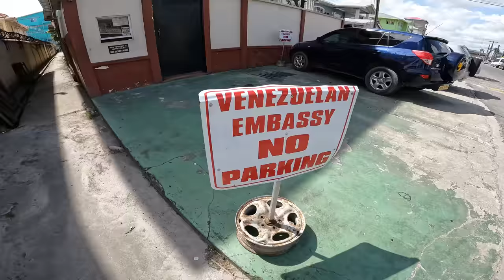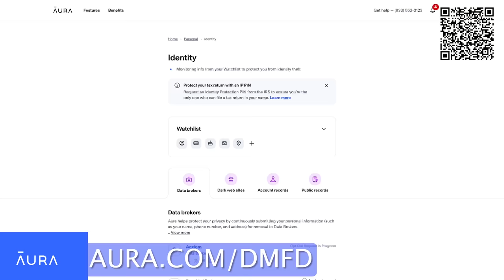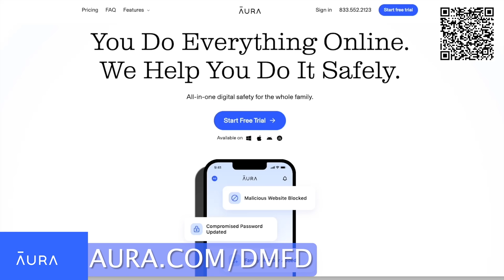Vicious OR Delicious? Huge Pirahna! {Catch Clean Cook} Spicy Pepper Pot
14 years ago, I visited Guyana for the first time! The land, The People, The culture, The fish and The wildlife have literally made me fall in love with the endless challenges and opportunities of Guyana!
I'd like to personally thank everybody at Rewa Eco Lodge for the amazing hospitality and hard work!!! This was a trip I will remember for the rest of my life!
Also, I'd like to extend a huge word of gratitude to the GTA (Guyana Tourism Authority) Wilderness Explorers and Kenneth Shivdyal!!! Kenneth was with us from the moment we landed in Georgetown until we flew out of Georgetown 17 days later!!! be sure to check out my friends, Jerry Wolfe @14 years ago, I visited Guyana for the first time! The land, The People, The culture, The fish and The wildlife have literally made me fall in love with the endless challenges and opportunities of Guyana!
Also, I'd like to extend a huge word of gratitude to the GTA (Guyana Tourism Authority) Wilderness Explorers and Kenneth Shivdyal!!! Kenneth was with us from the moment we landed in Georgetown until we flew out of Georgetown 17 days later!!! be sure to check out my friends, Jerry Wolfe @WolfesWorld and Chef Delvin Adams @backyardcafeguyana102